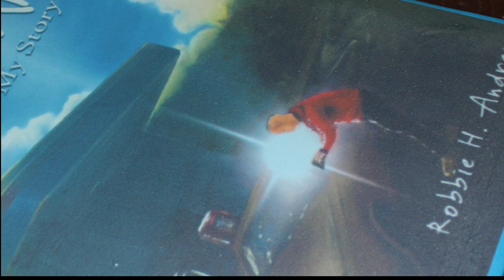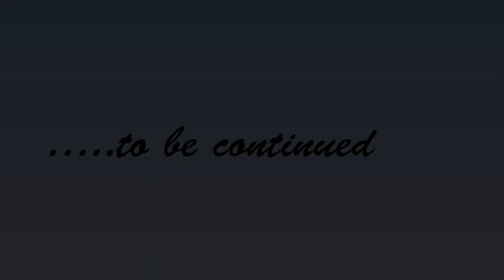Robbie H Andrews - How I Met My Guardian Angel (My Story) Book Launch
Montage of Robbie's official book launch at "the d" hotel in Drogheda on the 21st February 2013.